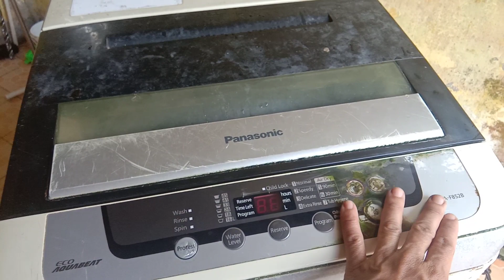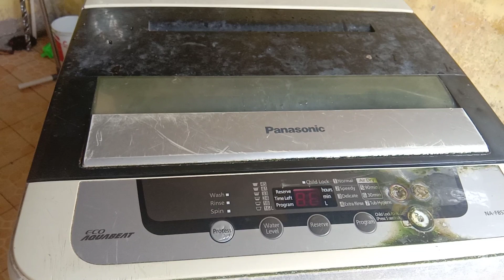mesin cuci 1tabung pengering error tidak bisa mode prosess spin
cara servis mesin cuci panasonic 1tabung tidak bisa pengering.
mode proses spin mesin cuci 1 tabung error.
mudah tanpa bongkar..
pasti bisa.
salam sukses